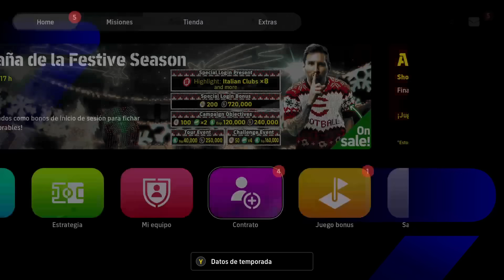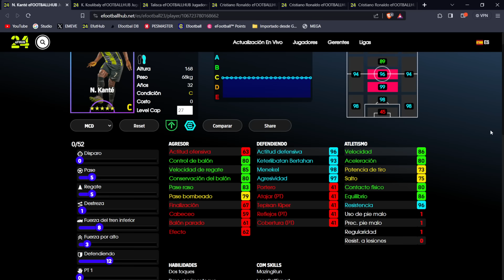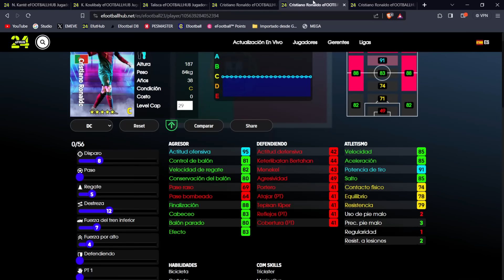¿VALE LA PENA EL NUEVO RONALDO? | EFOOTBALL 2024 & EFOOTBALL MOBILE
El nuevo Ronaldo llega a Efootball 2024.